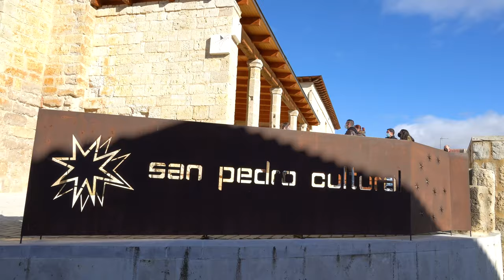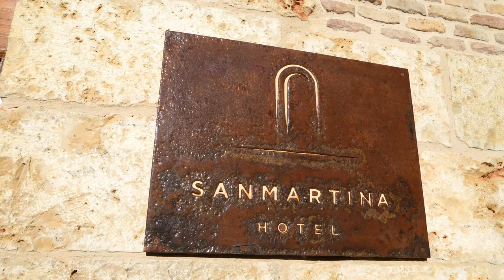La ruta de CAMPOS DEL RENACIMIENTO en la provincia de Palencia, Castilla y León. Turismo rural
Campos del renacimiento es una propuesta artística, rural y patrimonial con la que el área de turismo de la diputación de Palencia pretende dar a conocer lo que fue la cuna del Renacimiento en España. Una ruta por cuatro pueblos de poca población pero de un valor histórico y cultural desbordante. Estas localidades son Becerril de Campos, Paredes de Nava, Cisneros y Fuentes de Nava.

¡Una vez más, GRACIAS, y hasta pronto!